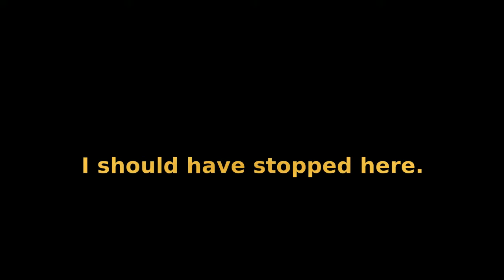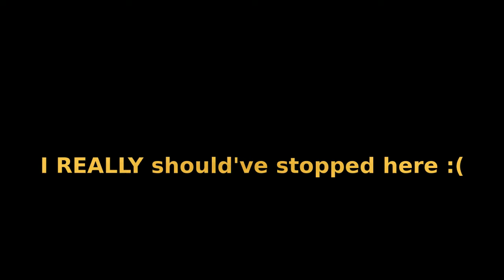Backsaults at NICA 11th February 2014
I had a really good session, but it ended on a disappointing note.  I'm not sure how badly I hurt myself, but I reckon it'll be at least two weeks before I'm ready to train again.